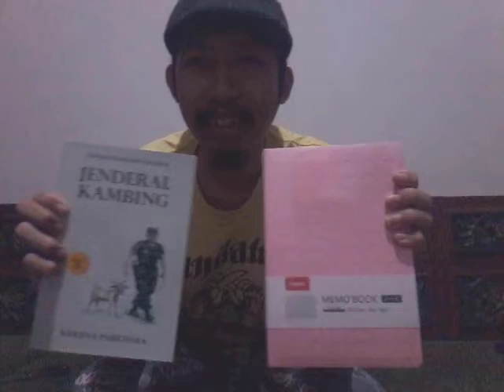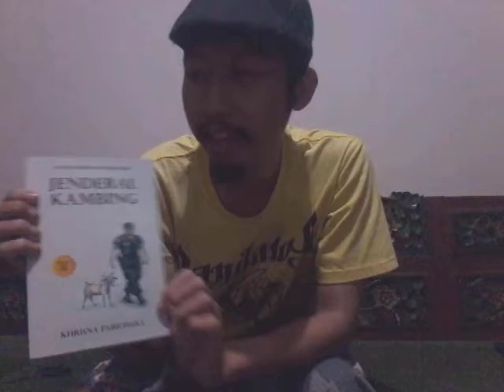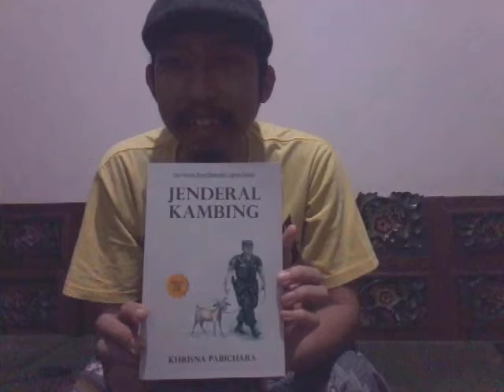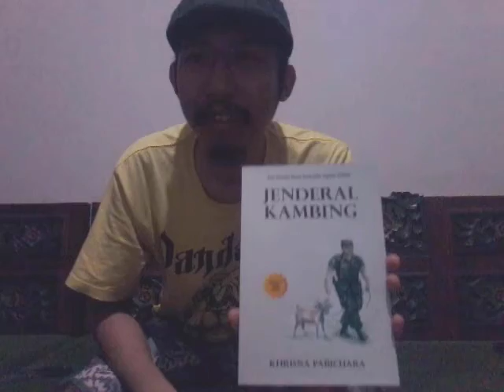Unboxing Bookmail dari @_katahatikita Production || Booktube Indonesia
Bulan April lalu, saya dikirimi sebuah paket berdasarkan hadiah giveaway dari @_katahatikita production. Ini dia isi paketnya, selamat menyaksikan sambil diiringi "Lagu Melayu" karya Pandji Pragiwaksono ;)